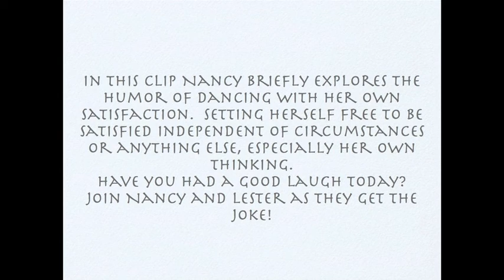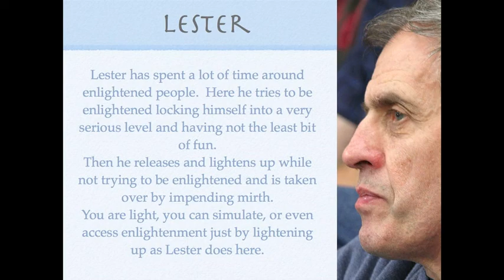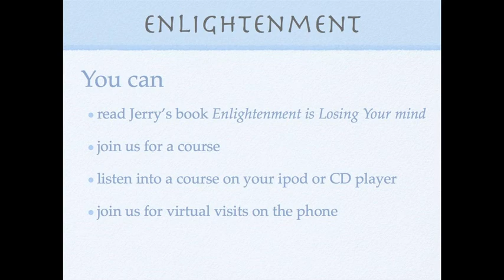Enlightenment Lightening-Up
We are light.  The lighter we get the more we become aware that we are light.  Formulas and beliefs just make us heavier, perhaps often all we need to do is let go.  To learn more visit jerrystocking.com.